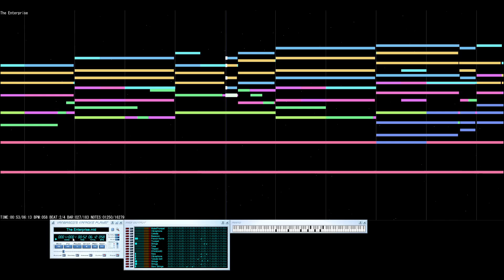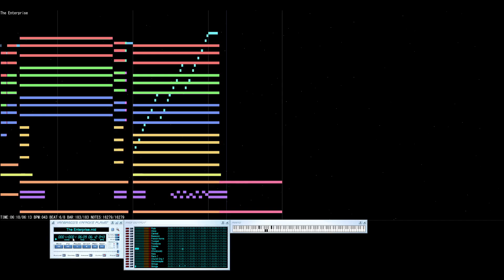Jerry Goldsmith - Star Trek: The Motion Picture - The Enterprise MIDI mock up